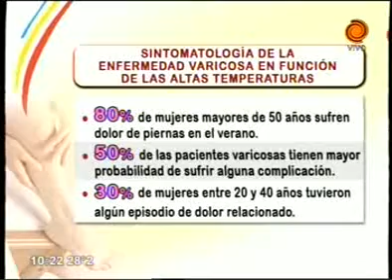sintomatología de enfermedades varicosas por altas temperaturas Dr Pedrazzoli